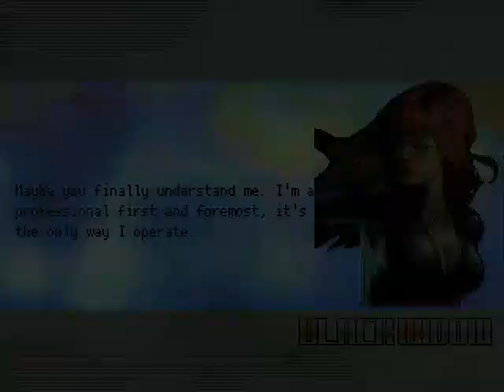MG026 MUGEN - Black Widow #1 vs. Mech Zangief (One Winged Angel)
The sexy, but deadly and stealthy Natasha Romanov (Known as Black Widow), joins my team and goes to face Mech Zangief; created for MUGEN by One Winged Angel.
This brutal character causes lethal damage in all his combos and especially if he performs his Supers as "Final Atomic Buster", his Super where he spits fire, or his Lariats.
Black Widow uses her projectiles; in addition to her speed to finish off this brutal Russian fighter.
In addition to this EX version of Zangief, she can be accessed in MSHvsSF as a separate character, and in MvC1 and MvC2 as an alternate transformation.

Characters:
Black Widow by Red Chariot [Character Base: ZVitor] (Me)
Mech Zangief by One Winged Angel

Stage: Rocky Pass by Electrocaid